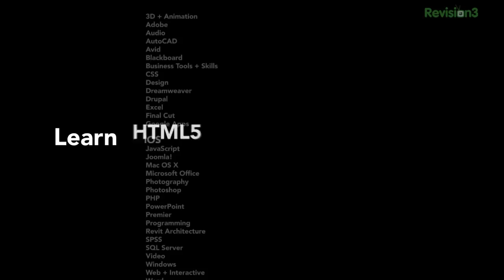From CoD to TITANFALL: Respawn CEO Vince Zampella on Redefining Multiplayer - Adam Sessler Interview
When Call of Duty 4: Modern Warfare came out in 2007, it led the charge for an entire generation of multiplayer shooters. Now, the original creators behind CoD are set to find out if TITANFALL can do the same with a brand new generation. Adam Sessler had a chance to sit down with Respawn Entertainment's CEO Vince Zampella to find out how they're trying to evolve the multiplayer shooter.